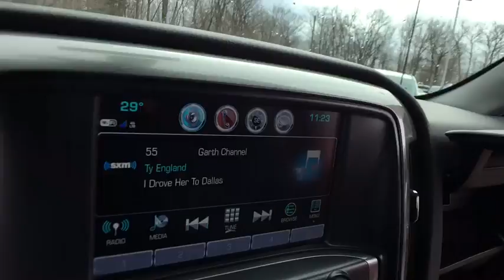2018 Chevrolet Silverado 1500 Lake Orion, Rochester, Oxford, Auburn Hills, Clarkston, MI 261518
Red Tintcoat N 2018 Chevrolet Silverado 1500 available in Lake Orion, Michigan at Wally Edgar Chevrolet. Servicing the Rochester, Oxford, Auburn Hills, Clarkston, MI area.

$4,270 off MSRP! 4WD, 110-Volt AC Power Outlet, All Star Edition, Bed Liner, Dual-Zone Automatic Climate Control, Electric Rear-Window Defogger, Heated Driver & Front Passenger Seats, Heavy-Duty Rear Locking Differential, Remote Vehicle Starter System, Theft Deterrent System (Unauthorized Entry), Thin Profile LED Fog Lamps, Trailering Package.brbr4WD EcoTec3 4.3L V6 6-Speed Automatic 17/22mpgbrbrbr***GM vehicles will reflect Employee Pricing less current factory incentives. Special offers and incentives may apply based on eligibility. Pictures may not reflect actual vehicle. Posted miles may vary. Some options listed may be inaccurate due to VIN decoders. Some vehicles may have added accessories. See Dealer for details.*** Price includes: $2,000 - Chevrolet & GMC Special Package Consumer Cash. Exp. 04/30/2018, $1,000 - General Motors Consumer Cash Program. Exp. 04/30/2018, $1,000 - GM Down Payment Assistance Program. Exp. 04/30/2018, $2,000 - Chevrolet Bonus Cash Program. Exp. 04/30/2018, $3,000 - GM Lease Loyalty Towards Purchase Private Offer. Exp. 04/30/2018